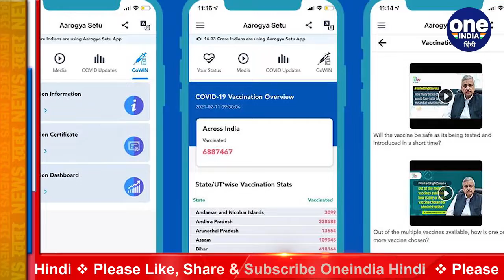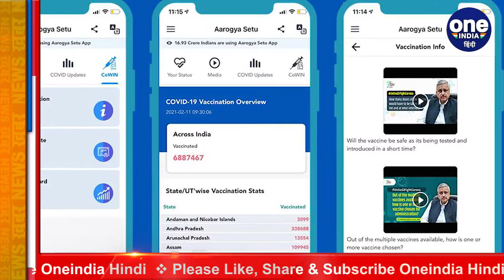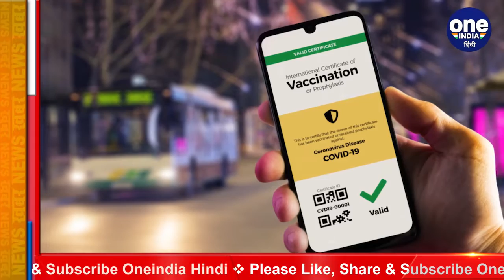Corona Vaccine: Covid Vaccine Certificate असली या नकली? ऐसे पहचाने । वनइंडिया हिंदी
A Covid vaccine certificate is generated by the CoWin platform soon after you have taken the vaccine after registering online either on the CoWin website or Aarogya Setu app. The vaccine certificate consist of details like Name, Age, ID along with vaccination details and a QR code. This QR is placed on the certificate for the sole purpose of verification. So, no one can use Photoshop to photo edit any random vaccine certificate and create a fake vaccine certificate.

Vaccine Certificate में नाम, उम्र, आईडी के साथ वैक्सीनेशन डिटेल्स समेत एक QR Code जैसे डिटेल्स दिए जाते हैं. QR वेरिफिकेशन कोड इसलिए दिया गया है ताकि कोई भी फ़ोटोशॉप का इस्तेमाल कर किसी भी वैक्सीन सर्टिफिकेट को एडिट कर नकली वैक्सीन सर्टिफिकेट ना बना पाए।